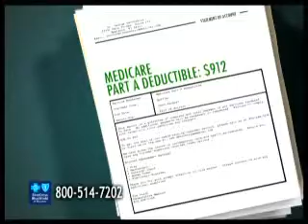Health Insurance marketing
Blue Cross Blue Shield Medicare Warning - Explainer Video.